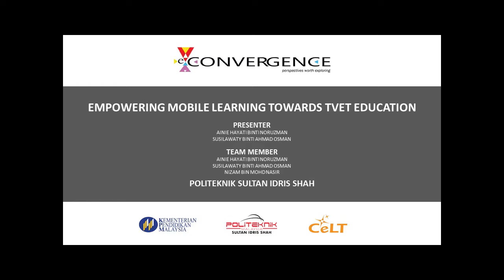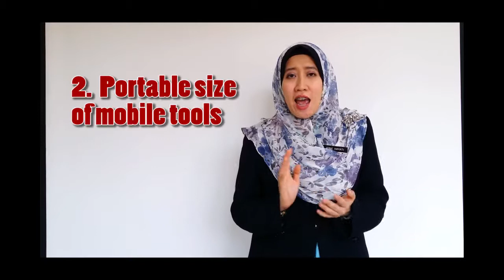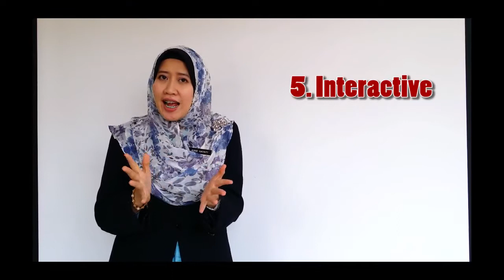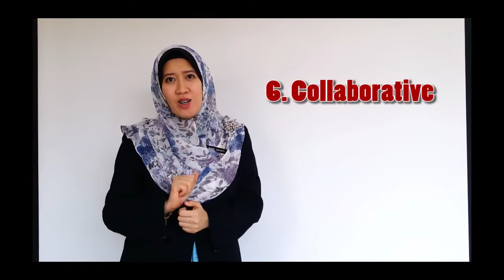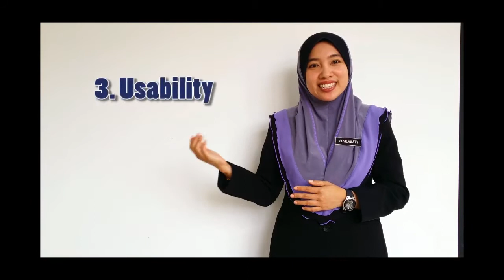Empowering mobile learning towards TVET Education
eConvergence video prepared by:
Lecturers of JTMK
Politeknik Sultan Idris Shah